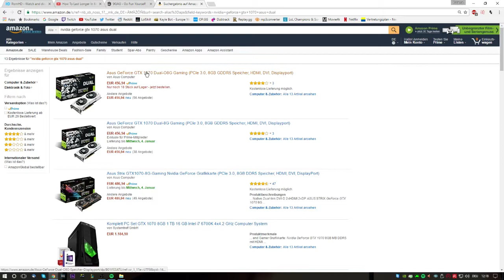What it feels like to get a GTX 1070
Hey guys, I just loved the video from logokas, so I tried it on my own. Hope you like it :)
btw Battlefield 1 was capped at 60fps
Here is the orginal video: